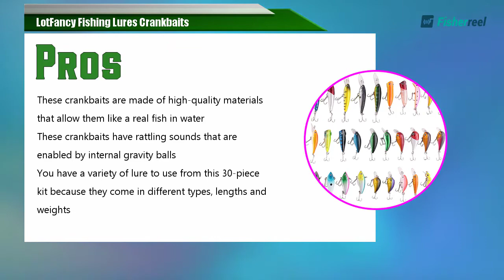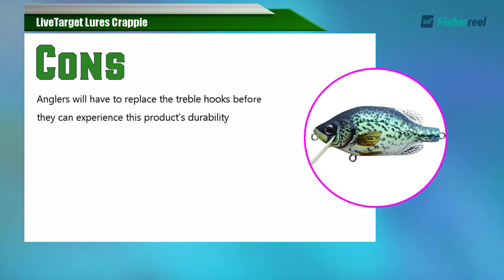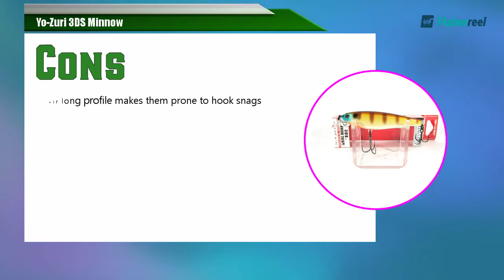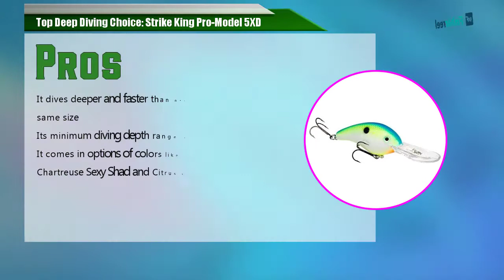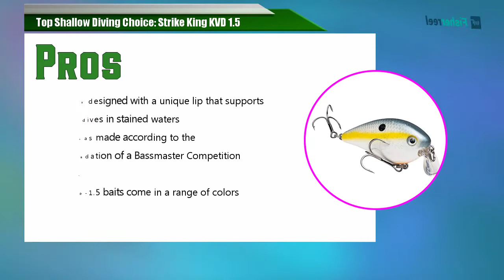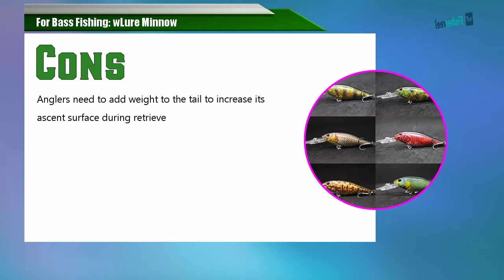Top 10 Best Crankbaits | Reviewed by Pros Updated 2022 | Fisherreel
Title: Top 10 Best Crankbaits | Reviewed by Pros Updated 2022 | Fisherreel

Looking for a Crankbait? Don't know which one to get? Fisherreel’s experts reviewed a number of Spincast Crankbaits in today’s market to find the best! Here comes our Top (10) Product list and buyers guide. Check it out...

10: HENCETO Fishing Lures Crankbaits Set Hard Bait Vib Micro Lure Topwater Lures with Treble Hook Life-Like Swimbait Fishing Bait for Bass Trout Walleye Redfish Freshwater Saltwater

Use the comments section below to share your experience with us. We’ll be happy to hear from you!-